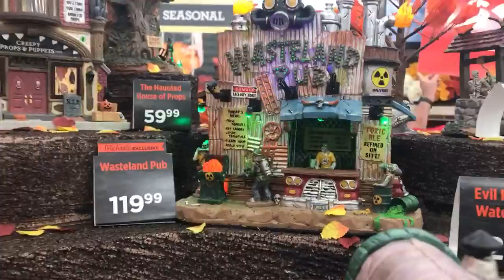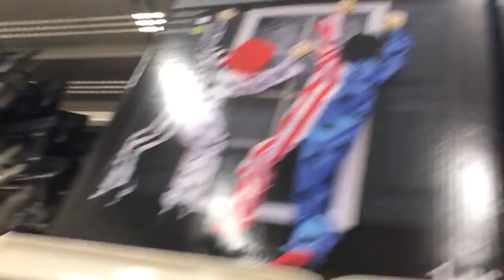Micheals Halloween 2018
Lots new thtuff!